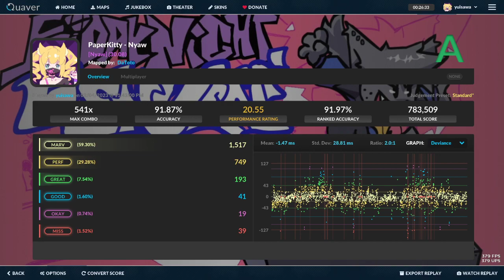i hate this song alot too many trills quaver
fnf sucks